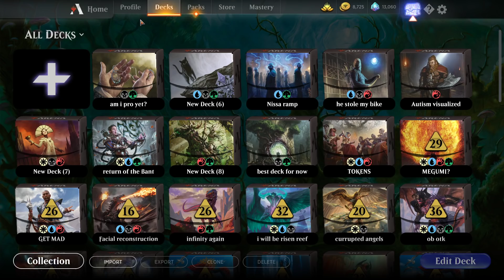Lucky Clover Self Play Deck - MTG Arena - Original Decks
so the new auto play deck of eldraine you just play cards and it works out on its own supper easy. best deck 2019

Deck list:

4 Lucky Clover (ELD) 226
3 Order of Midnight (ELD) 99
8 Forest (ELD) 269
4 Foulmire Knight (ELD) 90
4 Murderous Rider (ELD) 97
3 Reaper of Night (ELD) 102
4 Edgewall Innkeeper (ELD) 151
6 Swamp (ELD) 261
3 Lovestruck Beast (ELD) 165
4 Beanstalk Giant (ELD) 149
3 Oakhame Ranger (ELD) 212
4 Smitten Swordmaster (ELD) 105
3 Overgrown Tomb (GRN) 253
3 Temple of Malady (M20) 254
4 Fabled Passage (ELD) 244
1 Loaming Shaman (M20) 180